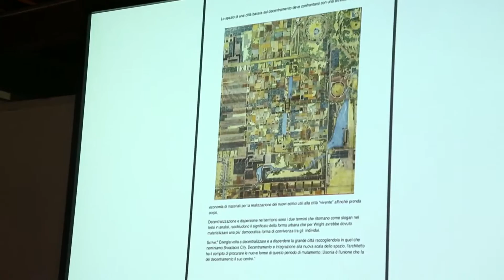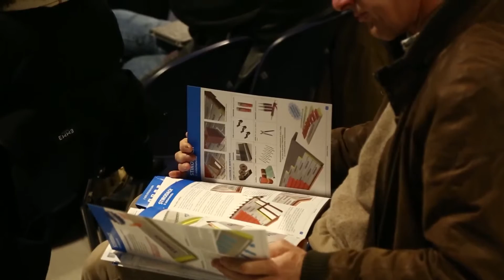Intervista a Massimiliano Fadin - MODERATORE - Trieste 28 Aprile 2016